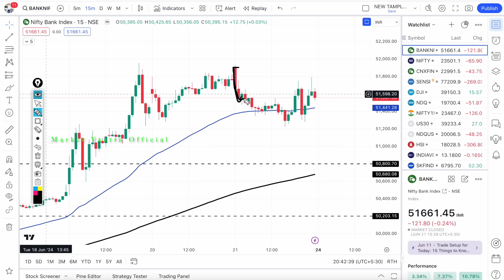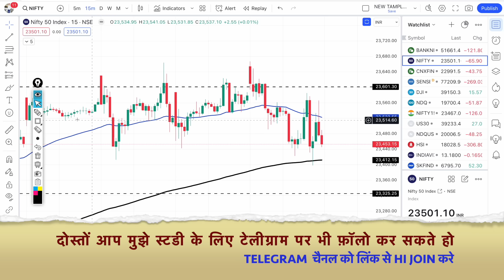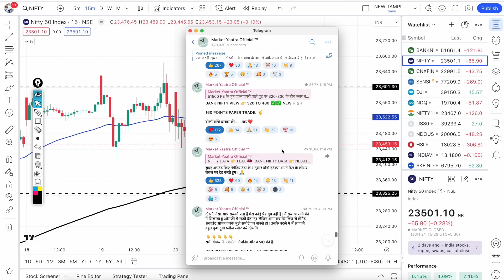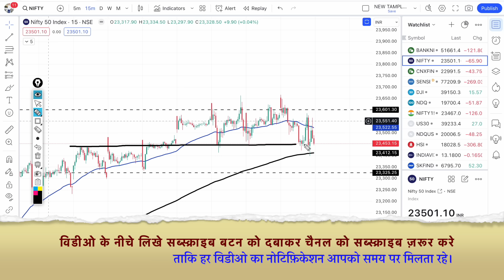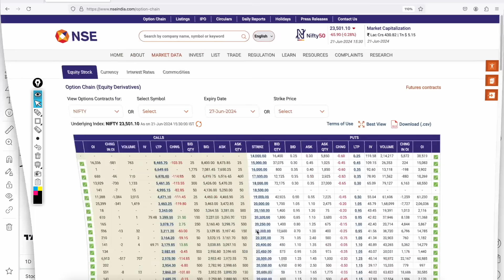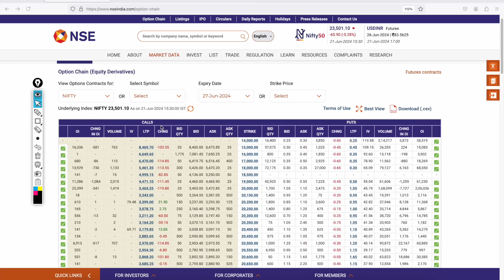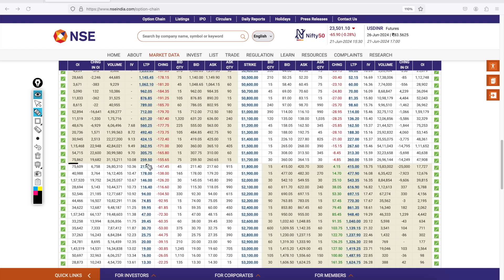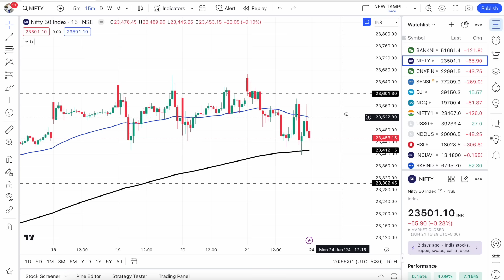निफ़्टी,बैंकनिफ्टी में कल किस लेवल से गिरावट हो सकती है?Nifty & BankNifty Prediction for Monday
Nifty Prediction and Bank Nifty Analysis for Monday | 24 June 24 | Bank Nifty Tomorrow, Intraday trading strategy, nifty prediction for tomorrow. kal ka bazar bank nifty tomorrow.

TOPIC COVER:-
nifty analysis for 24 June  Monday
bank nifty analysis for 24 June  Monday
bank nifty expiry 24 June Monday
nifty expiry on 24 June Monday
nifty tomorrow
nifty tomorrow
nifty analysis
banknifty analysis
nifty prediction
24 June bank nifty
24 June market
24 June market analysis
24 June nifty
nifty 24 June Monday
nifty 24 June 2024
nifty 24 June prediction
nifty analysis
nifty monday
nifty prediction
monday market prediction, bank nifty tomorrow prediction tamil, bank nifty tomorrow prediction in hindi, bank nifty tomorrow prediction telugu,
nifty prediction for tomorrow tamil, nifty prediction for tomorrow telugu,